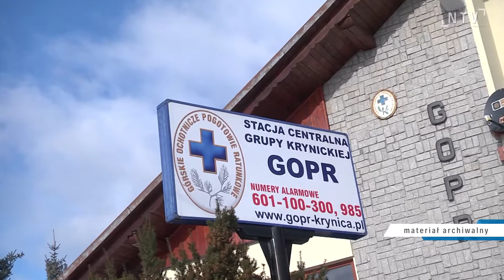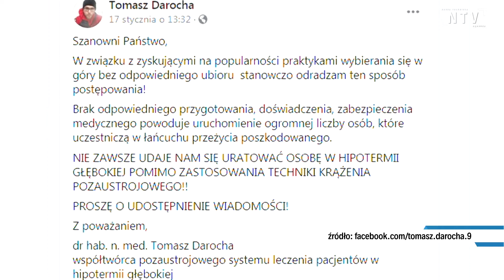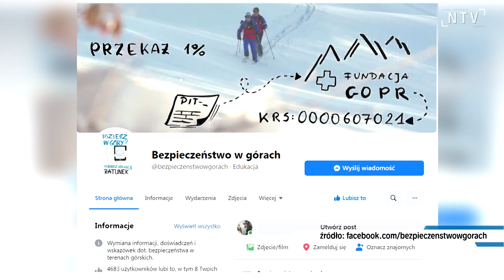Krynicka Grupa GOPR ma ręce pełne roboty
Nawet kilka razy dziennie ratownicy Krynickiej Grupy GOPR wyjeżdżają do akcji. Tylko w styczniu 2021 roku, uratowali 24 osoby. Warunki w górach są wyjątkowo trudne nawet dla doświadczonych turystów, nie brakuje też takich, którzy zapominają o rozsądku.
Materiał powstał przy współpracy z NTV Nasza Telewizja Sądecka